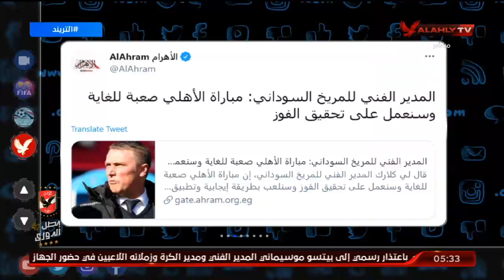هيثم محمد الصحفي السوداني يكشف عن أخر استعدادات المريخ والغيابات بالفريق قبل مواجهة الأهلي| التريند